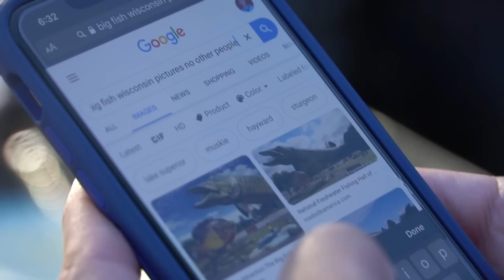Family Fish Fry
The fish are always biting in the freezer 🐟

Manitowoc Minute host, Charlie Berens goes on a family vacation to the Northwoods of Wisconsin where he offers to go fishing to catch dinner.  After coming up empty, Charlie raids the freezer where he finds some Sitka Salmon, Halibut and other fish to save the day and still put a fish fry on the table.